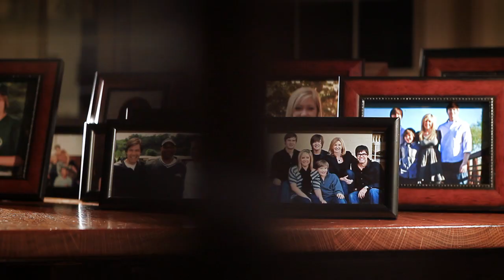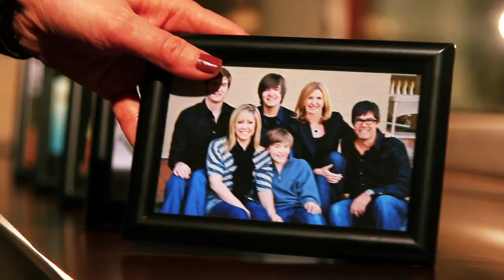Follow The Call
What does it look like to follow God at all costs? For Bert and Sheila Thomson, it's leaving the US after fourteen years in Nashville, Tennessee, to return to their native Canada. Find out about what they're doing as they head to Toronto.